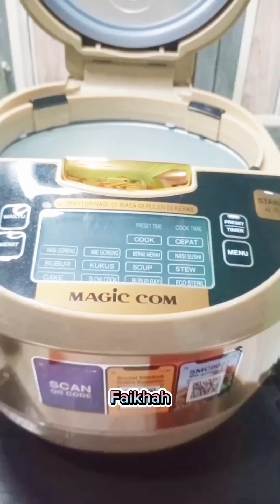Ada penghuni baru di dapurku